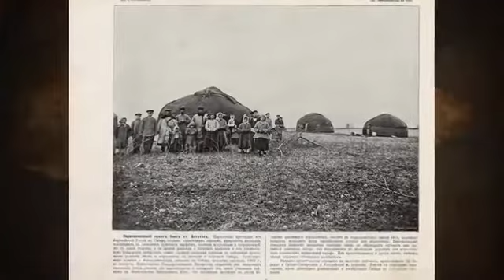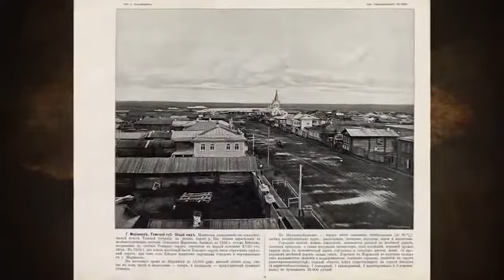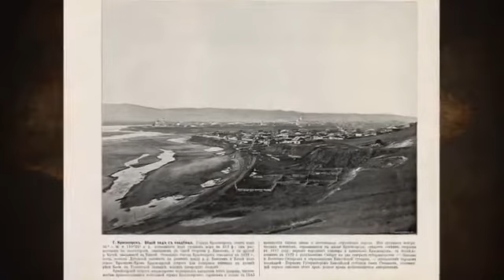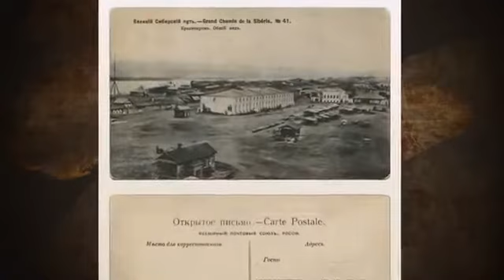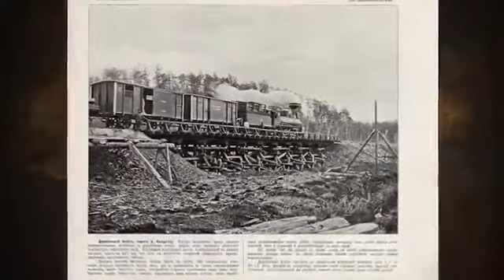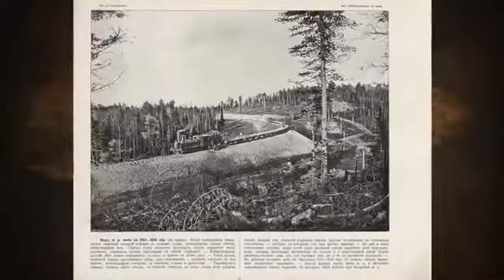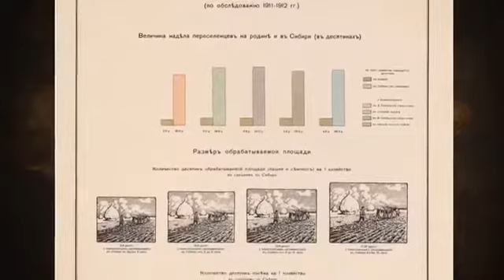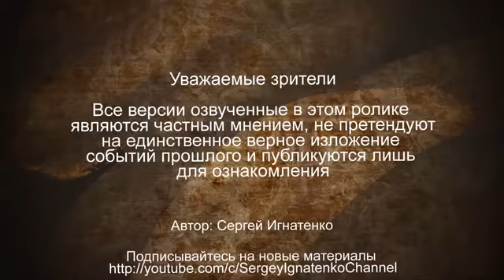ИСТОРИЯ. ЧЕГО НЕТ В УЧЕБНИКАХ. СИБИРЬ. СЕРГЕЙ ИГНАТЕНКО. ФРАГМЕНТ ИЗ ВИДЕО